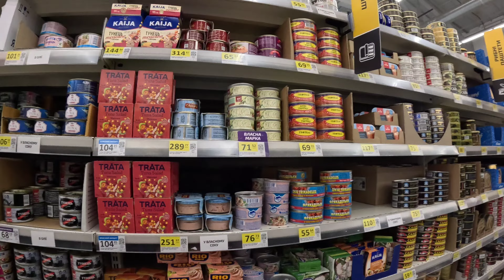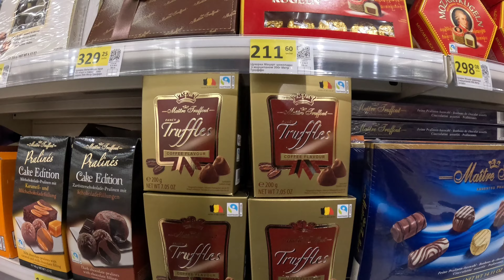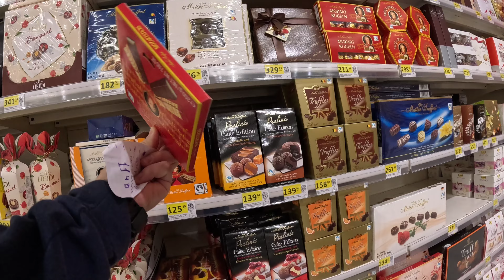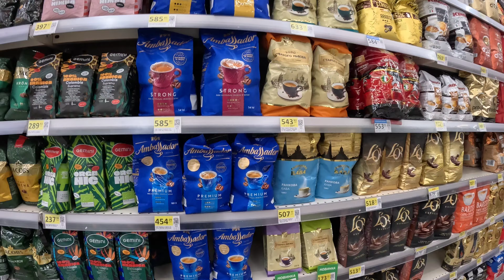Велмарт ЦІНИ,АКЦІЇ на крупи,овочі 2 частина 🍆🥖🥔